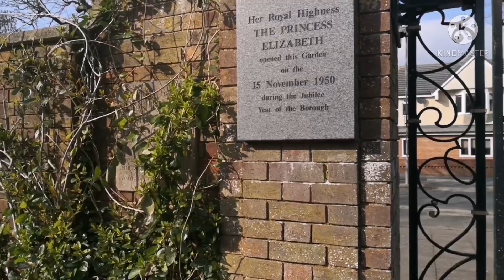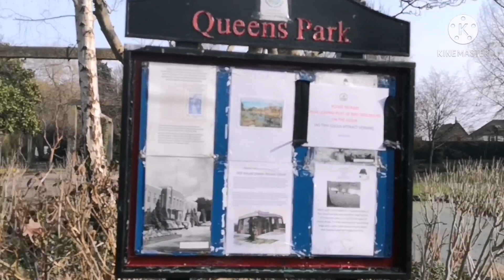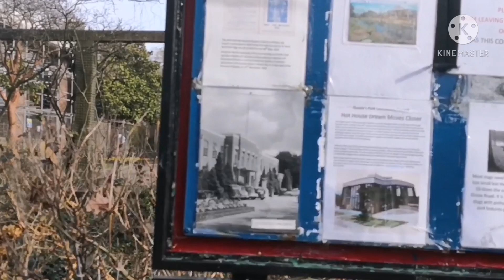Day with beautiful Swans @ Queens Park Swindon UK , Ep-1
Raspberry farm how when where settle best place in uk#best place in England Ireland #